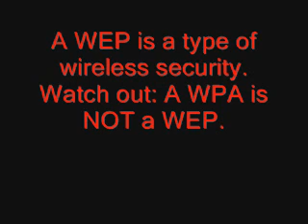Noob's Guide to Cracking WEPs- Intro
This Is the Intro of Superbarnie's Noob Guide to WEP crackin
Links-
Aircrack toolset:

WE WILL TEACH YOU HOW TO INSTALL WILD PACKETS DRIVER IN NEXT VIDEO!!!

FYI I use my mom's old old Netgear WG511U and it works very well.
I am am trying to make the most clearest and easiest to understand video so thats why I divided it into a few parts.

Any questions?